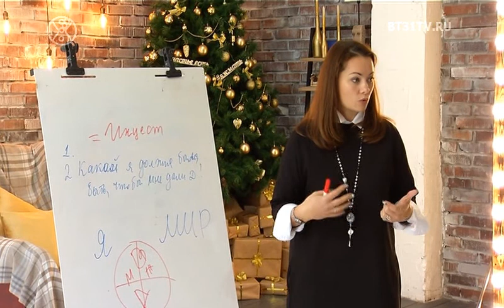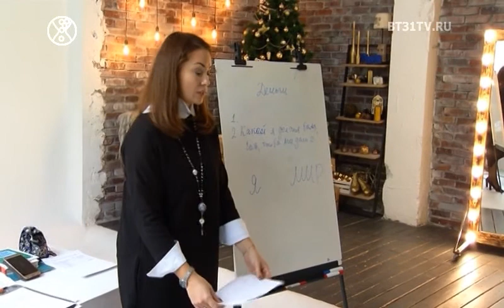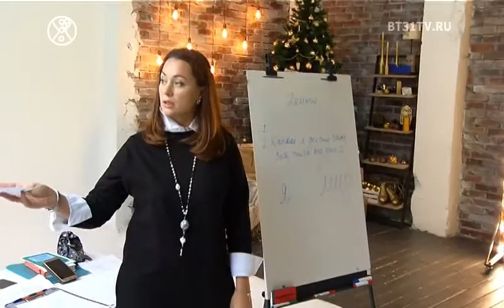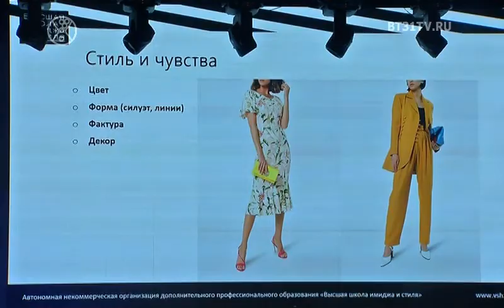Beautytime выпуск 1628 (эфир от 17.12.2019)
Смотрите в этом выпуске:
Открытие студии bella.pro;
Мастер-класс "У ВАС РЕБЕНОК";
Зимний Art Fashion Event 2019;
Тенденции верхней одежды осень-зима 19-20;
Кулинарный поединок "Попробуй Новый Год на вкус" в формте NoComments.